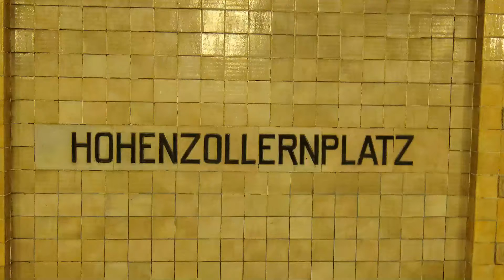U Bahn Berlin Bahnhof Hohenzollernplatz U3 HD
1913 eröffnet. Wie auch andere Bahnhöfe der U3 in diesem Gebiet recht aufwendig und prunkvoll mit hochwertigem Steinmaterial gestaltet. Bezugnehmend auf das namensgebende Geschlecht der Hohenzollern befinden sich hier Motive wie deren Wappenzeichen, der Adler.

Opened in 1913. The station has like others in this area a magnificent design with premium stone material. It is named after the noble family of Hohenzollern, therefore it shows their emblem, the eagle.